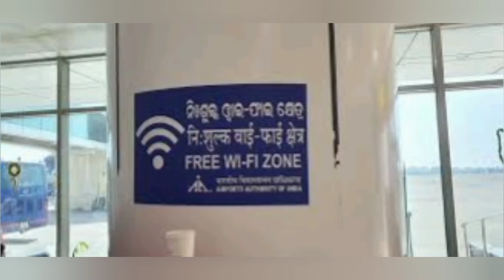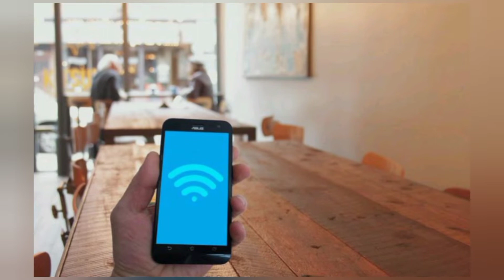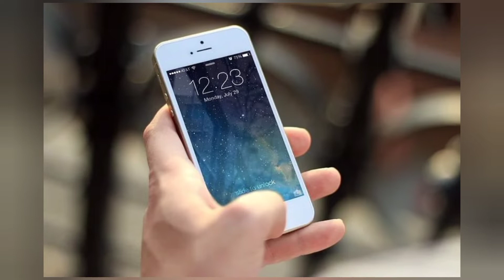How to Get Free WiFi on Railways?भारतीय रेलवे अपनी फ्री वाईफाई को कैसे मैनेज करती है?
रेलवे के पास इतना इंटरनेट कहां से आता है जो सबको फ्री में इंटरनेट प्रोवाइड करता है?
रेलवे फ्री में इंटरनेट सब को कैसे देता है?
भारतीय रेलवे की फ्री वाईफाई के बारे में जाने
भारतीय रेलवे अपनी फ्री वाईफाई को कैसे मैनेज करती है?
Where does the railway get so much internet from?
Bhartiya Railway ke free internet ke bare mein detail Mein jaane
Indian Railway Apne internet ko sabhi pessengers ko free mein kaise provide karti hai ?
internet kaise chalta hai?
Railway aise kaun si Wi-Fi use karti hai jo sare station per chalta rahata hai?

दोस्तों मैंने इस वीडियो में यह बताया है भारतीय रेलवे सभी पैसेंजर्स को फ्री में इंटरनेट कैसे देती है और इसके पास इतना इंटरनेट कहां से आता है इसी के बारे में मैंने इस वीडियो में बताया है और यह भी बताया है इंटरनेट कैसे चलता है?

keep supporting and watching me